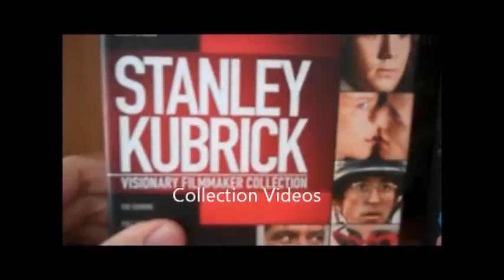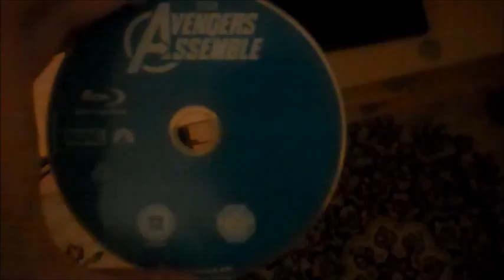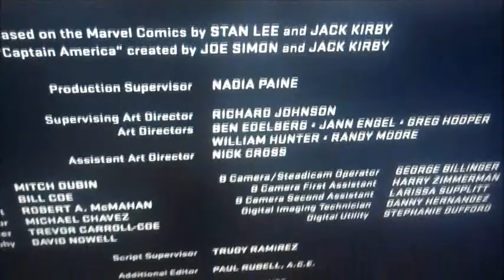First Watch #1-The Avengers (2012)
In this video is Part 1 of my new video series where I watch a film for the first time on bluray every week and give you my thoughts on it.

This week features the top grossing film of 2012, The Avengers.